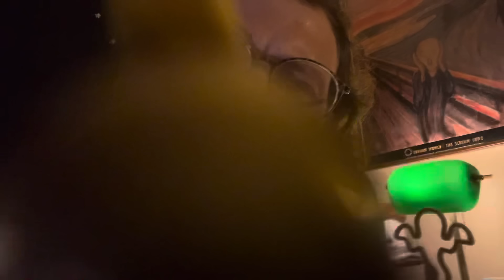ASMR Sharp or Dull Testing {Eyes Closed} (Full Version)